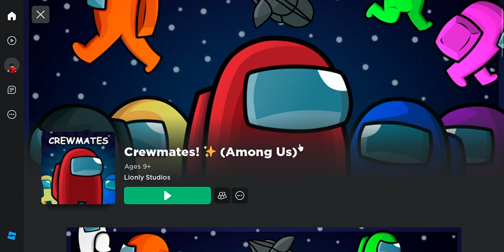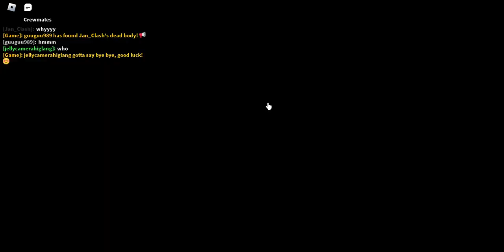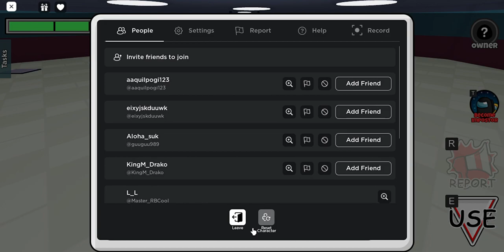Playing Roblox but roblox among us??(CommonManRXW)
( Playing Among us in Roblox )amongus roblox space spaceship ~ I hope you guys had fun!